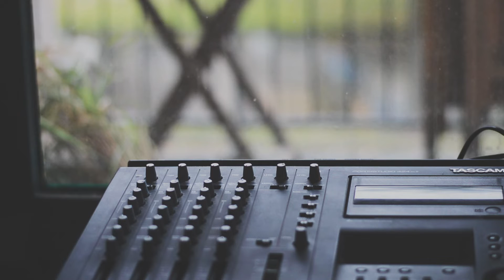Great Sounding Timmy Clone? Mosky MM Silver Overdrive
Demo of Mosky's MM Silver Overdrive: a clone of Paul Cochrane's Timmy. Great little pedal, dirt cheap!

Guitar: Squier Bullet Mustang
Reamp device: Radial X-Amp
Microphone: Sennheiser MD421N
Amp: Fender Musicmaster Bass Amp
Recorded into the stock preamp of an RME Fireface UC.

"Sonic Circuitry is a video series about all things audio, from engineering to mixing, from synths to guitars. Cool new stuff, weird old stuff and vice versa."